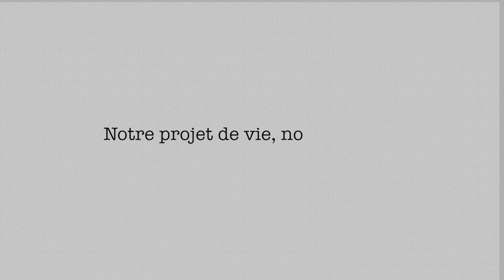UNE NOUVELLE AVENTURE commence... ♡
📲 RDV chaque dimanche à 10h30 pour une nouvelle vidéo.
N'hésitez pas à activer la petite 🔔 pour ne louper aucune de mes vidéos.

Après de très longs mois de silence, à garder ce petit secret rien que pour nous... je suis très heureuse de vous annoncer notre projet de vie.

💭 Plus de PARTAGE par ici ▽

◀︎ QUELQUES LIENS INTÉRESSANTS / BON PLAN  ▶︎

💸 Récupérer de l'argent sur tes achats en ligne ?

🌎 Trouver toutes mes bonnes adresses (restau, hotel et activités) dans le monde entier ? C'est sur l'appli Mapstr, mon pseudo est : @mer.ry

◀︎ QUESTIONS / RÉPONSES - FAQ  ▶︎

🙆🏻‍♀️ Qui suis-je?  Je m'appelle Merry et j'ai 25 ans.
🇧🇪 Je suis belge (je viens du Hainaut plus précisemment).
💻 Quand me retrouver sur Youtube ? Le dimanche à 10h30.

🎥 CAMÉRA ►  CANON EOS 77D
🎙 MICRO CAMÉRA ► RODE VIDEOMIC
🎙 MICRO VOIX OFF ► RODE NT USB
🖥 MONTAGE / PROGRAMME ► Final Cut Pro X
📹 CAMÉRA DE VLOG ► SONYA ALPHA 6600

Aucun placement, aucune collaboration dans cette vidéo!

Merci mille fois de prendre le temps de regarder mes vidéos. Prenez bien soin de vous, love ! Xoxo

Merry ♡